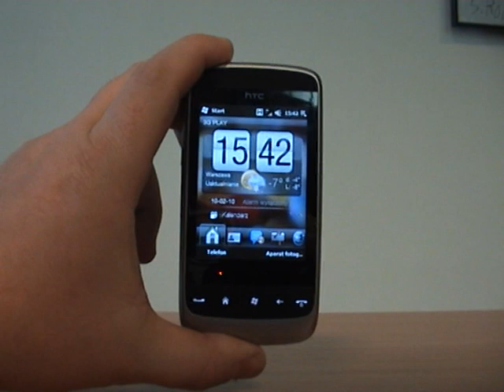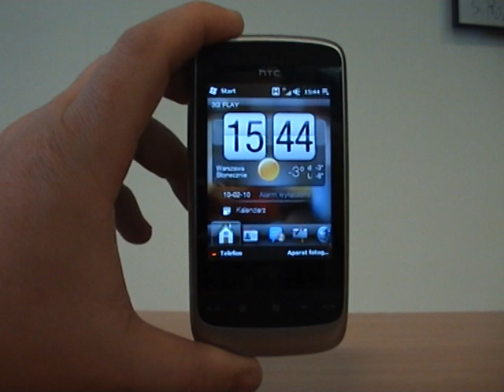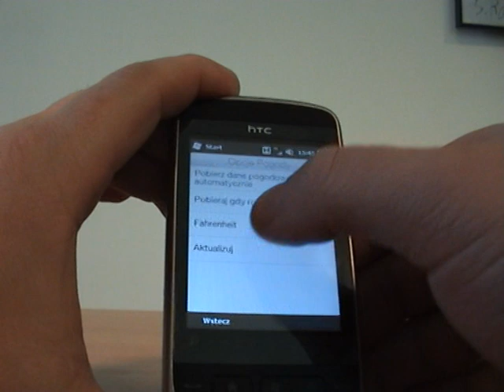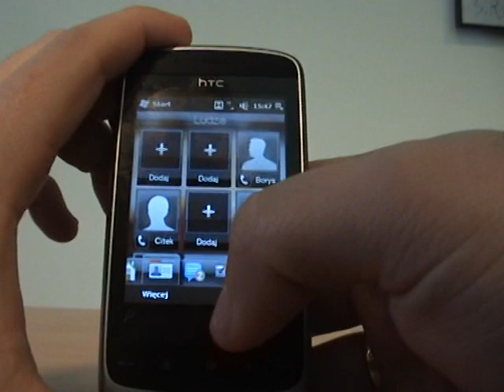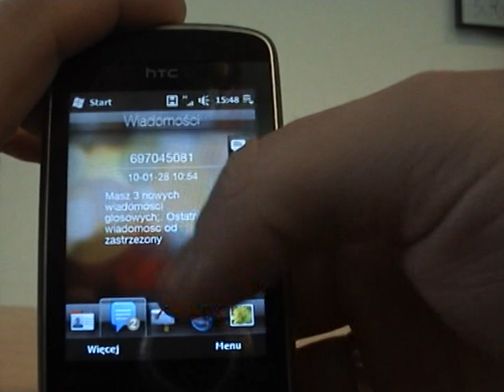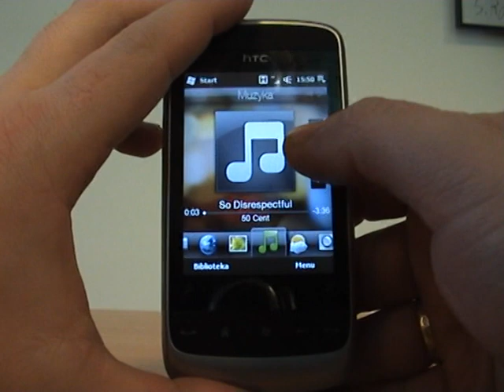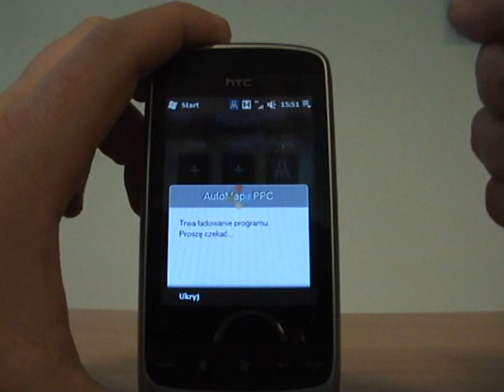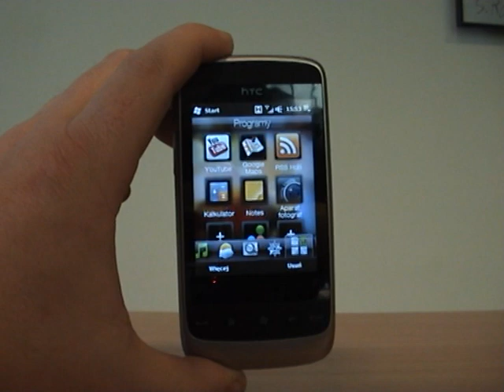HTC Touch 2 - prosty ale funkcjonalny telefon z WM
Zapraszam na mój blog . Prosty ale funkcjonalny telefon z Windows Mobile 6.5. Do jego największych zalet można zaliczyć wielkość i oficjalną wersja Windows Mobile 6.5. Do wad, kanibalizacja rynkowa poprzez starsze modele ale wyższej klasy. Przykładowo HTC Diamond czy Samsung Omnia.  Zaś samo HTC Sense dzięki wirtualnym pulpitom jest dużo sympatyczniejsze w niemal idetycznym funkcjonalnie HTC Tattoo opartym o Androida.  Test HTC Tattoo pod adresem